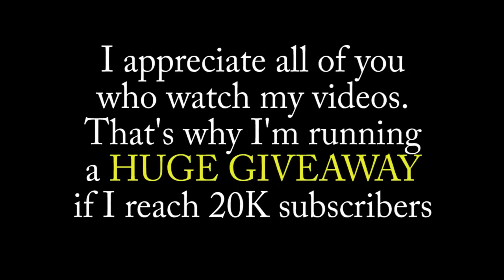WWII Reenactment: Germans Win? Part 3 of 3 - FateofDestinee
FateofDestinee on Instragram too!

This is the last installment of the 3 vids I've recorded for the WWII reenactment in Lowell Indiana.

PASSWORD: Destinee